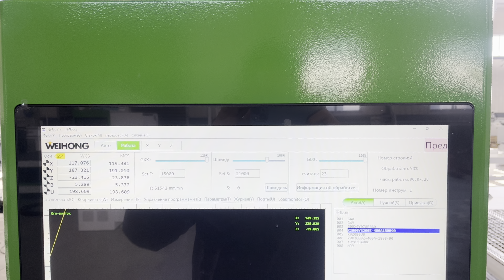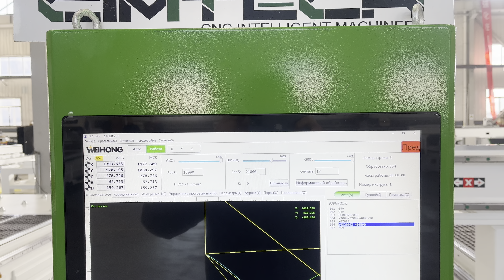2130 CNC Router 4 Axis CNC Machine Engraving the Wood Material